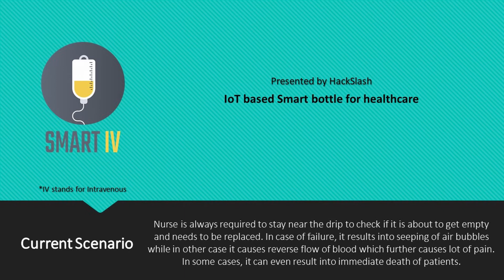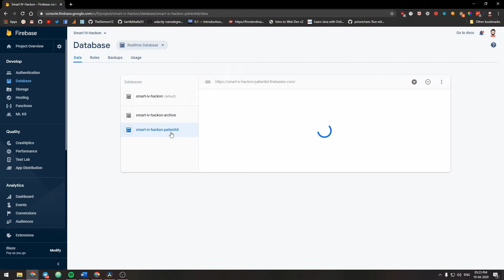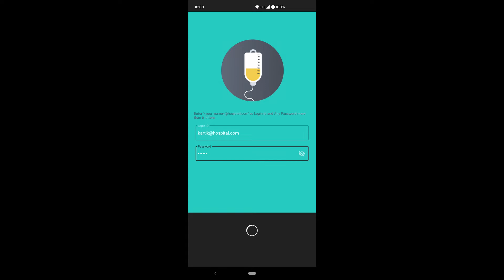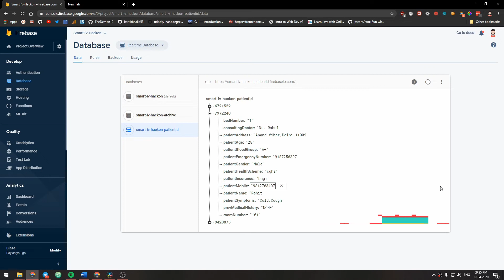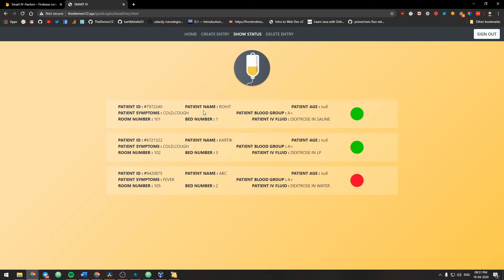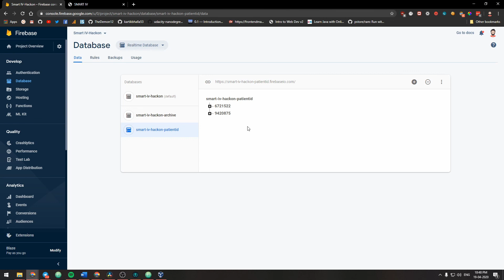Smart IV: Hackon - Smart drip monitoring device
In hospitals, nurses are always required to stay near the drip or IV bottles to check if it is about to get empty and needs to be replaced. In case of failure, it results into seeping of air bubbles while in other case it causes reverse flow of blood which further causes lot of pain. In some cases, it can even result into immediate death of patients. We are providing a solution to the above said problems. We have created an IoT based automatic alerting and indicating device where sensor is used as a level sensor. When the fluid level is below the critical level which will be defined by laser, it will alert the patient through buzzer, nurses and doctors through mobile app and the central control room using web application. Hence, this prototype is a simple system, which has a level sensor to provide an accurate level measurement system.

Team CodeSlayers:
Ishaan Jain
Satvik Velidandi
Sidhi
Kartik Bhalla